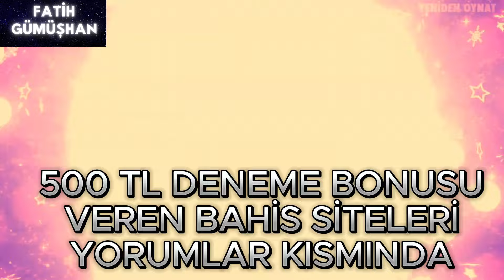SLOT OYUNLARI 💸 SİZDEN GELENLER SERİSİ REKOR KAZANÇLAR VE MAX WİNLER 💸 SİZDEN GELEN MAX WİNLER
Herkese Merhabalar , sizden gelenler slot videoları, slot oyunları ve sweet bonanza, vidoları atıyorum.
1999 doğumluyum şu anda istanbul’da yaşıyorum.

Amacım casino dünyasındaki bütün taktikleri bulup sizler için içerikleri üretmek. Ve sizlere ilham olabilmek.
Bu kanalda sizi  slot videoları bol eğlence, bol kahkaha veee bol deneyim bekliyor.
Slot  kasa katlama nasıl yapılır ve daha fazlası için videolarımda taktiklerimi sizlerle paylaşacağım.

18 yaş ve üzeri genel izleyici kitlesidir.
Ürün satışı, yasa dışı veya yasal düzenlemelere tabi Ürün ya da hizmet satışı veya toplu reklamcılık gibi durum söz konusu değildir.
Kaybettiğinizde sizin için maddi ve manevi zararları olmayacak tutarlarda kumar oynayın.
Unutmayın ki hiç bir zaman geç değildir.
Eglence videosu olup ticari amaç ile paylaşılmamıştır.
Daha fazla casino ve slot videoları için takipte kalmayı, yorum yapmayı unutmayın. Herkese iyi seyirler!

- Sweet Bonanza
-Sweet Bonanza 1000
-Sweet Bonanza 1000 Yeni Oyun

- Slot
- Slot Videoları
- Slot Oyunları
- Slot FreeSpin
- Slot İzle

slot
slot oyunları
slot oyunları nasıl oynanır
slot oyunları kasa katlama
slot oyunları canlı yayın
slot bonus hunt
slot sizden gelenler
slot canlı yayın
slot izle
sizden gelenler slot
sizden gelen slot oyunları
slot oyunları sizden gelenler
slot videoları
slot oyunları yeni
slot oyunları max win
slot oyunları büyük kazanç
pragmatic slot oyunları
egt slot oyunları
netend slot oyunları
bgaming slot oyunları
relax gaming slot oyunları
wazdan slot oyunları
bonus hunt
gates of olympus
sweet bonanza
🔴Slot  Canlı Yayın Programı 🔴

Slot severlerin topluluğumuza katılın ve büyük kazançları birlikte takip edelim! Unutmayın, slots slotmachine slotonline casinoonline casinogames casino slotoyunlari slot oyunlari slot izle slot oyna zaman bir eğlence biçimi olarak görülmeli ve sorumlu oyun oynamaya teşvik edilmelidir.
Yayınlarımı ve videolarımı izlerken, kaybettiğim zamanlardan ders çıkarmanızı umarım ve kumar oynamak yerine daha faydalı aktivitelere yönelmenizi tavsiye ederim.